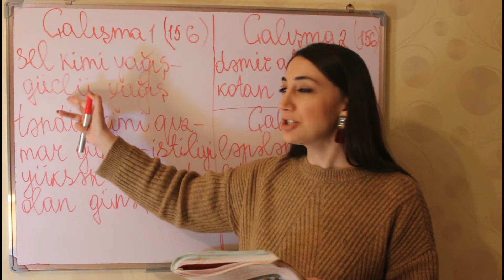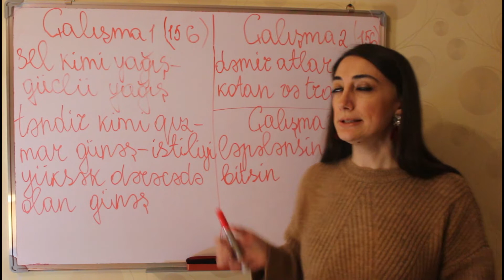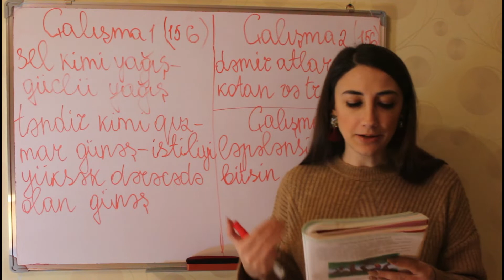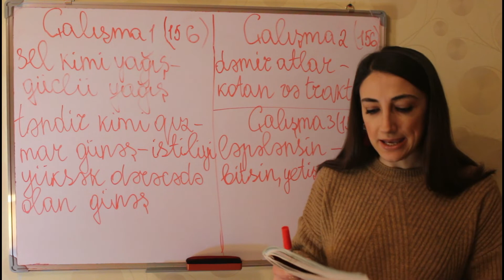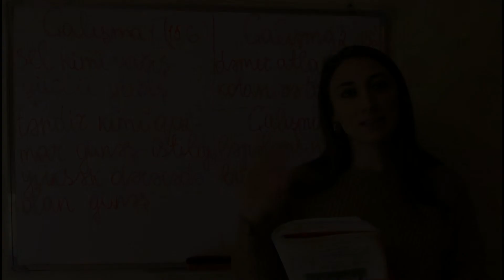Az.dili 2-ci sinif seh.156